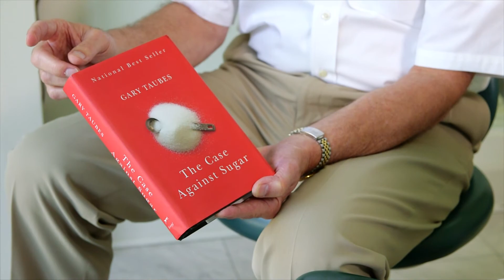Welcome to Aesthetic Dentistry